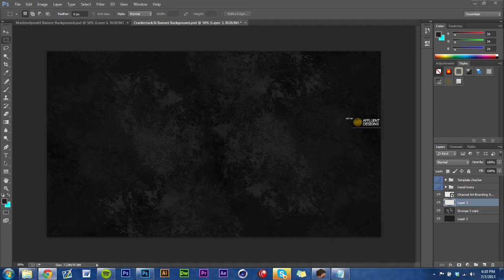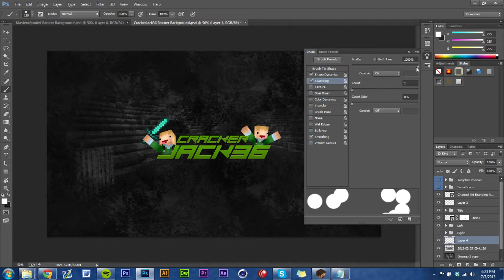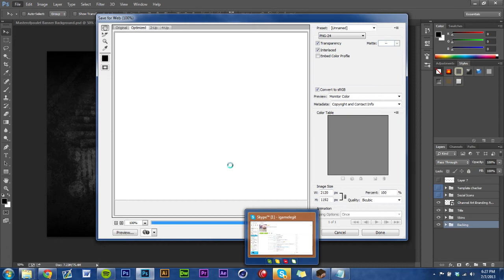Background Speed Art | CrackerJack36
I am back from vacation and I am taking orders again!!!